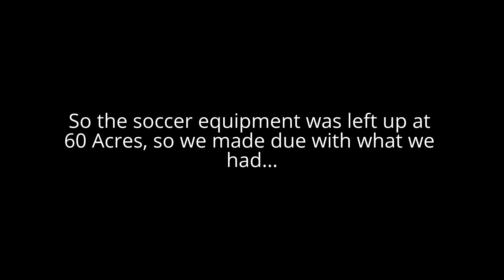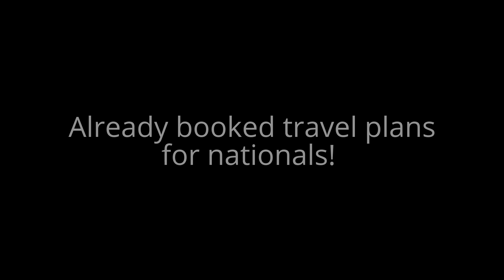Slipping into Speed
Been a little busy lately, but I was able to get out to fly.

Even though soccer season has taken over 60 acres park, there was an opening in the schedule...

As of now, I am the #1 pilot on the MultiGP "The List", (though that will probably change with the other regions wrapping their races up) my handle on there is SparkyMJ, that's who I am on the field out here in seattle :)

The guy who beat me in regionals had but one more point then I did in the end, it was a close race! Well played. Thanks to DieHardRC for hosting an incredible 5A regional race, as well as the other businesses that made the whole event possible!

Got the travel plans set to go to nationals along with a few others from the area.

I hope some of you guys can make it out to nationals either to compete or support!

-Mike